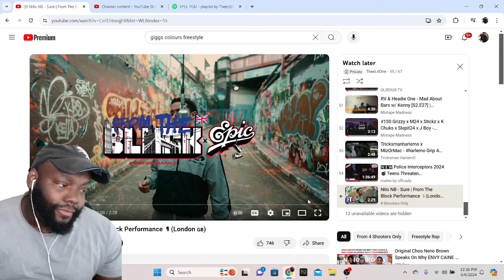CHICAGO DUDES REACTION TO Nito NB - Sure | From The Block Performance 🎙(London 🇬🇧)